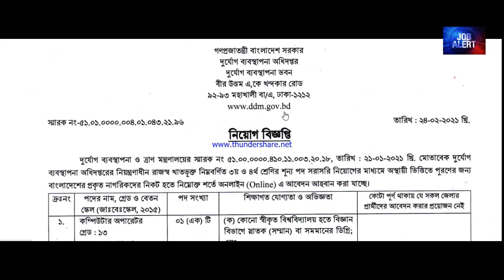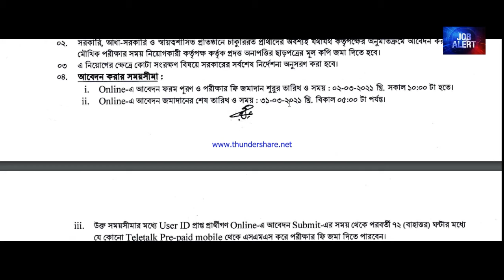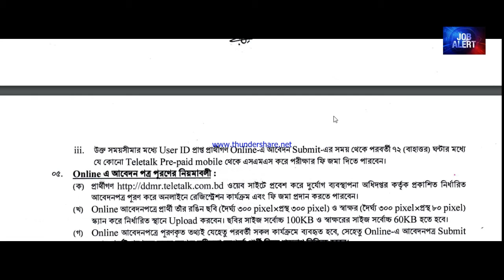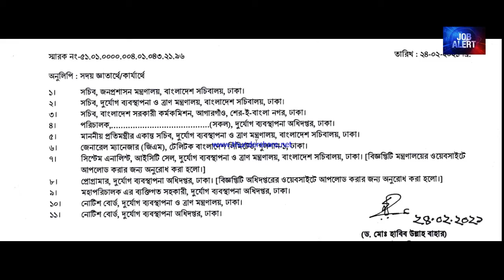দুর্যোগ ব্যবস্থাপনা অধিদপ্তর | Department of Disaster Management | DDM Job Circular 2021